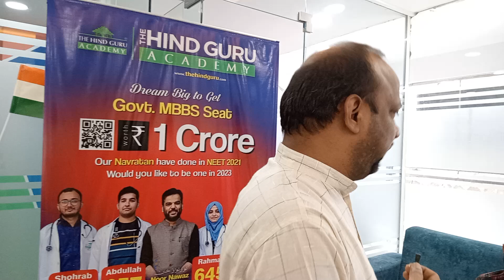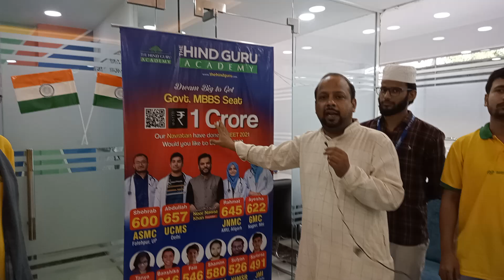FREE MEDICAL COACHING CLASSES // OKHLA